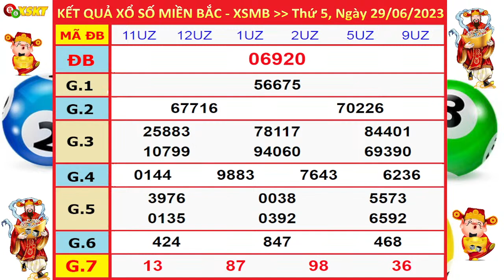XSMB 29/6 - xổ số Miền Bắc hôm nay thứ 5 ngày 29/6/2023 - KQXS Hà Nội - XSMB - KQXSMB - XSHN